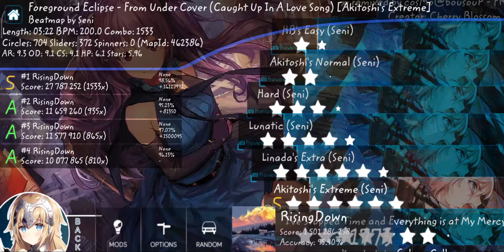Foreground Eclipse - From Under Cover (Caught Up In A Love Song) [Akitoshi's Extreme] 98.56% FC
i hate stream ._.